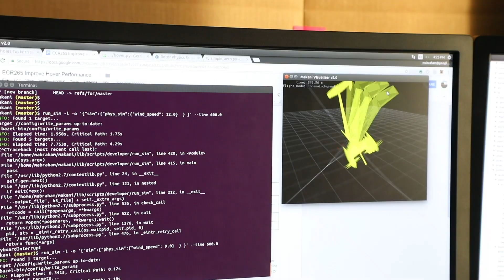Pulling Power From The Sky: The Story of Makani [Trailer]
"Pulling Power from the Sky: The Story of Makani" chronicles the thirteen-year quest of an eclectic band of scientists, artists, sailors, pilots, and engineers as they team up to design and build kites that can efficiently harness energy from the wind.

For more information about Makani, please see The Energy Kite, available at x.company/projects/makani